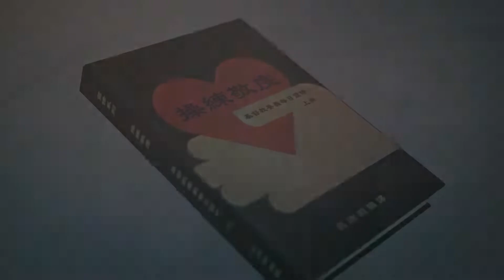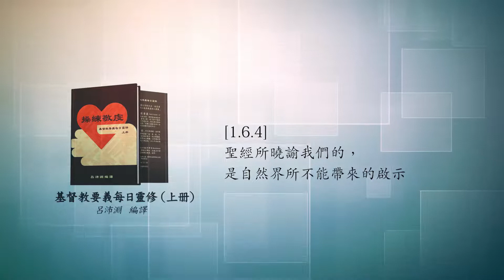《操練敬虔（基督教要義 上冊）聆聽版》[1.6.4]聖經所曉諭我們的，是自然界所不能帶來的啟示